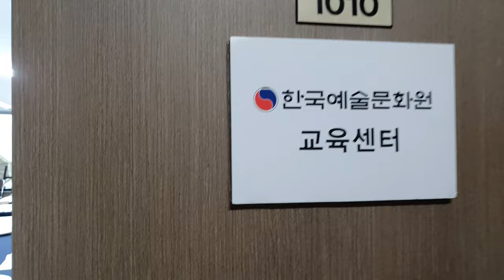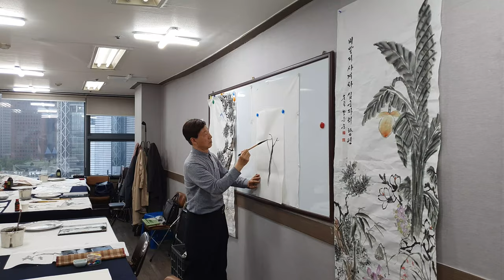심은 이기종 문인화 수업 들여다보기 / 인사동 문인화 교실 참관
저는 수원에서 화실을 운영하고 있고 2년 전부터는 매주 토요일 오전에 서울 인사동에서 강의를 하고 있습니다.
오늘 영상은 문인화 수업이 어떻게 이루어지는지 궁금해 하시는 구독자 분들을 위해 제작해 보았습니다. 어린이날 연휴에 비가 오는 날씨라 결석생이 좀 있었지만 그래도 귀한 발걸음을 해 준 수강생들 덕분에 먼 길을 나서는 보람이 있습니다.

제 문인화 교실은 초급자부터 숙련된 분들까지 누구나 공부하실 수 있는 공간입니다. 수원 화실수업이나 인사동 강의에 관심 있으신 분은 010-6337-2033(심은 이기종) 이나 이메일 으로 편하게 연락주십시요. 비용, 준비물, 수업 방식 등에 대해 자세히 알려드리겠습니다.

🛒거리와 시간상의 이유로 문인화를 독학중이신 분은 에서 제 책을 구입하실 수 있습니다.🛒